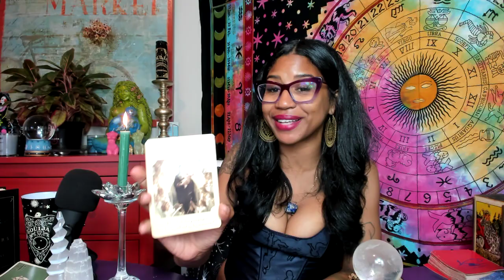🔮 PICK A CARD: WHAT MESSAGE DOES YOUR SPIRIT GUIDES WANT YOU TO HEAR? 🔮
🔮This Pick A Card is a message from your Spirit Guides

✨What color is your aura?
✨What the message from your Spirit Guides?
✨What is blocking you?
✨What life changes are you being invited to?
✨What Goddess has a message for you?
✨How can you care for yourself?

🌚TIMESTAMPS 🌝
All groups: 1:43
Group 1 (rose quartz sphere): 3:36
Group 2 (black tourmaline): 21:00
Group 3 (celestine): 40:26

The Secret Language of Color Cards
The Sacred Self-Care Oracle

Eye am Clementine Chloe 🍊
Eye read cards, energy, and people to filt
COLLECTIVE CANDLE REIKI
$12.12
full moon in aries 10/01